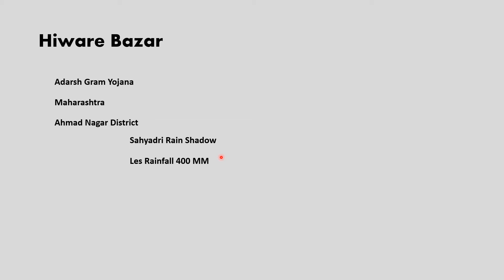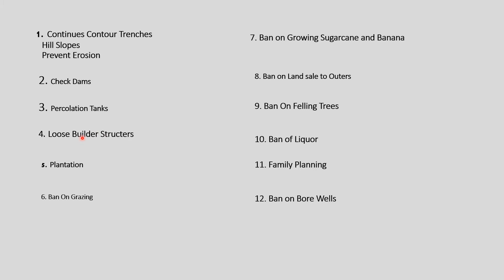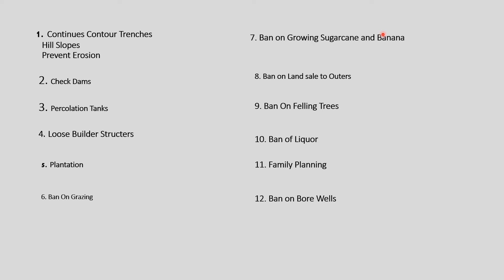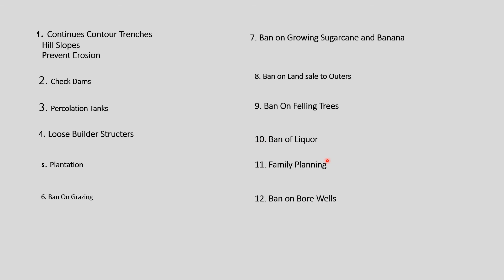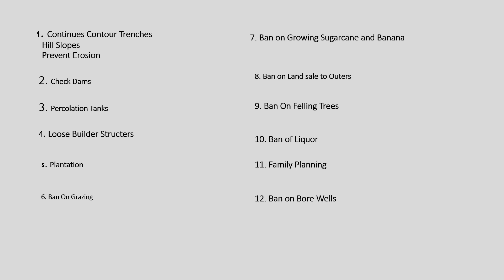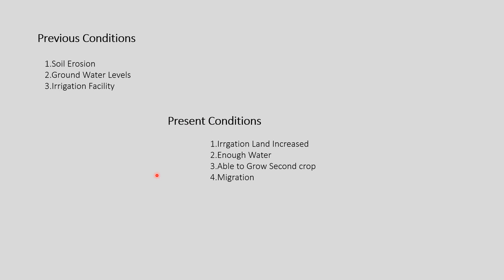Indian Rivers and water Resources in Telugu Hiware Bazar Ahmednagar Maharashtra Adarsh Gram Yojana